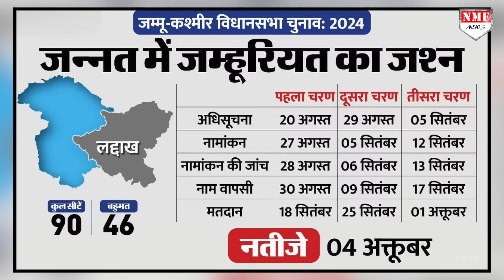टक्कर लेने की हिम्मत नहीं तो मैदान छोड़ भाग खड़ी हुई Mehbooba Mufti, चुनाव से पहले बड़ा खेल !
महबूबा मुफ़्ती नहीं लड़ेंगी चुनाव, बोली- सीएम बन भी गई तो एजेंडा पूरा नहीं कर पाऊंगी, विस्तार से जानिए महबूबा ने ऐसा क्यों कहा

rohit pandey
KK